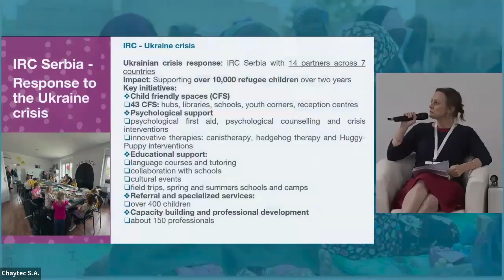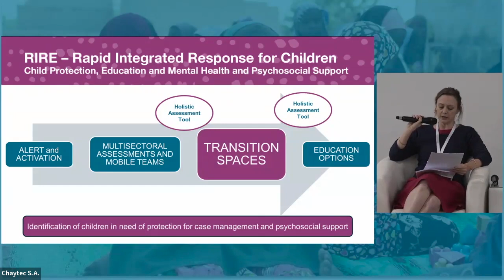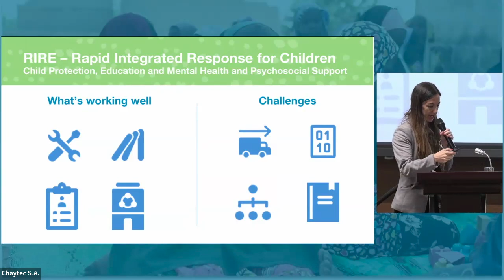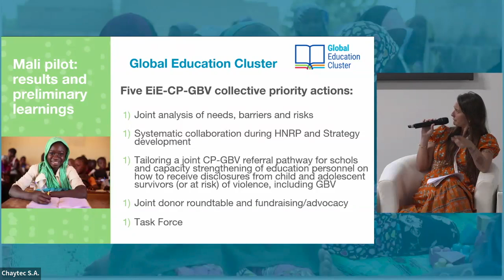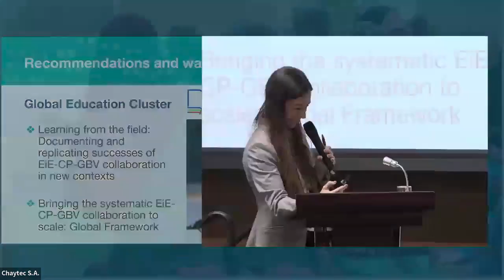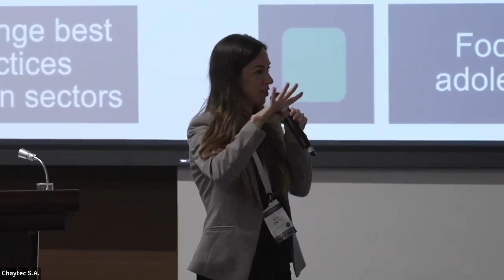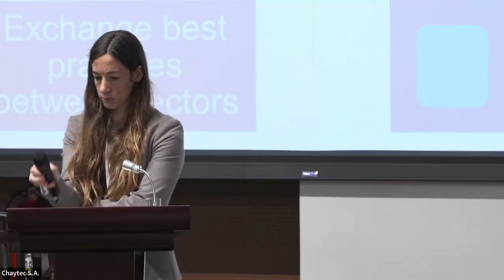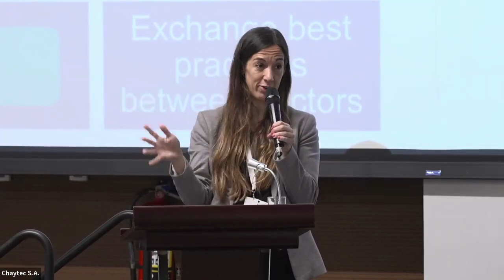Thematic Session 4.1 | Working Across Sectors to Protect Children in Escalating Crises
2024 Annual Meeting for Child Protection in Humanitarian Action - Thematic Session 4.1 | Working Across Sectors to Protect Children in Escalating Crises